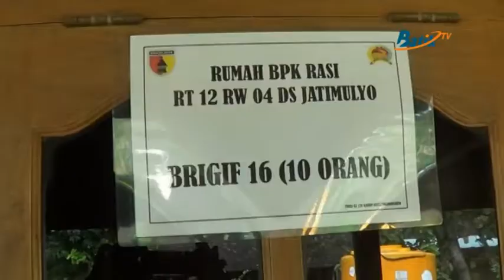KORAMIL 14 TAMBAKREJO KUNJUNGI SATGAS TMMD JATIMULYO